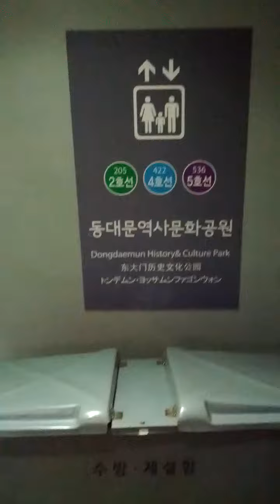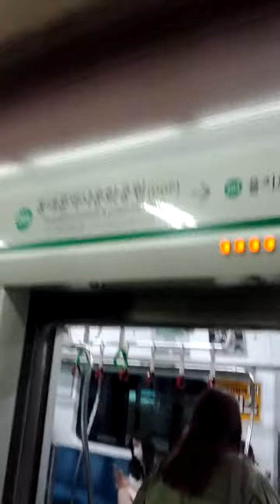Dong Dae Mun History & Culture Park Station(205)-13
Fri 19th Mar 2021(AH 1442 Shaban).